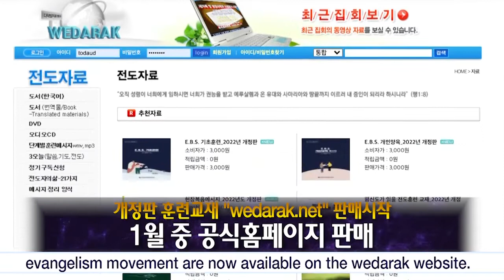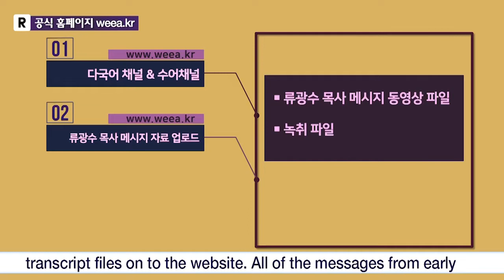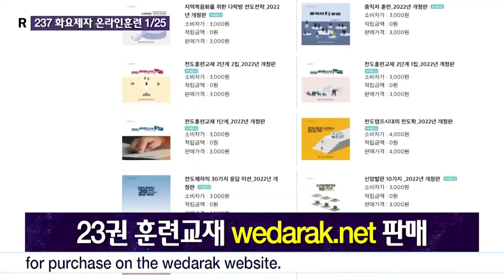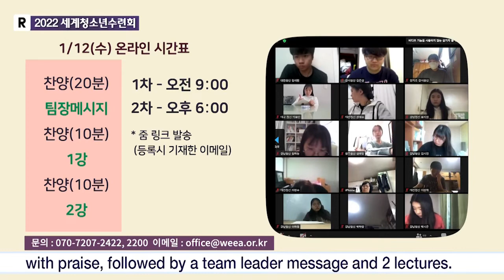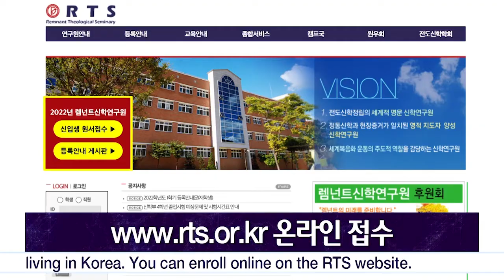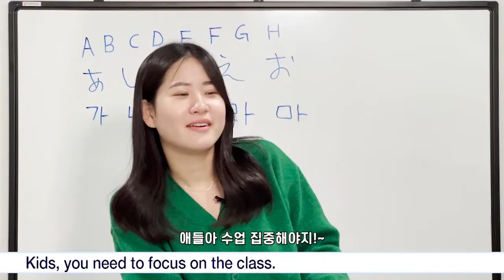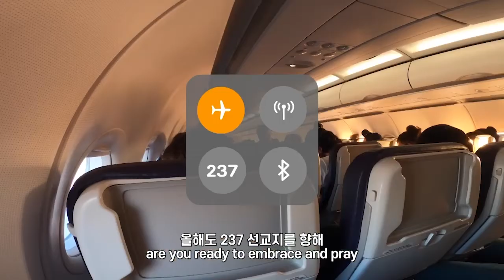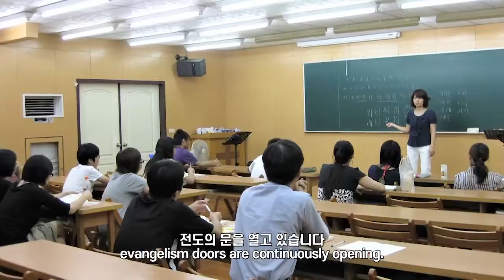09.01.2022 RUTC Actualités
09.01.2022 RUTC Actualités